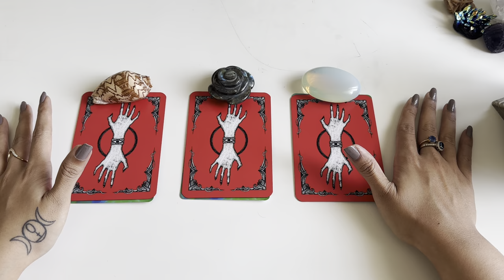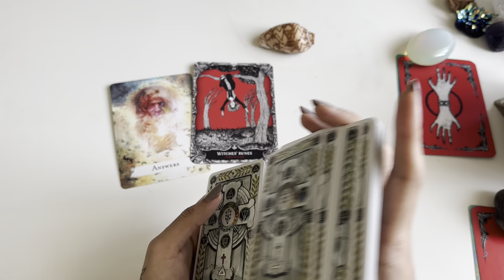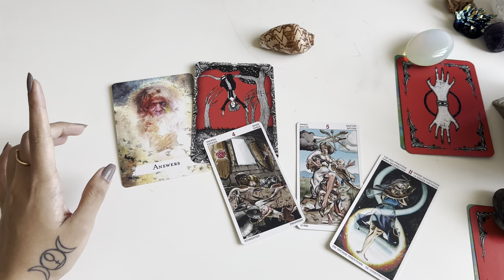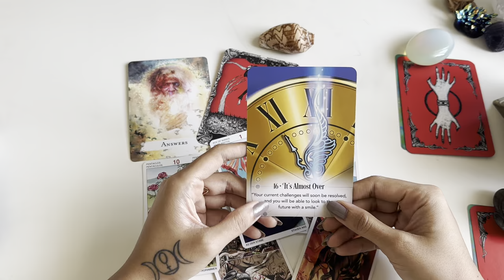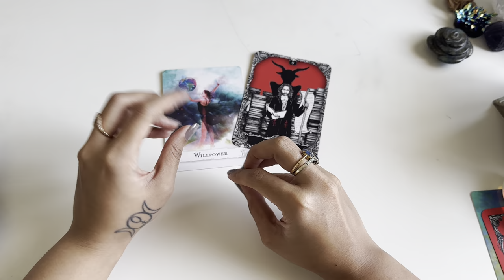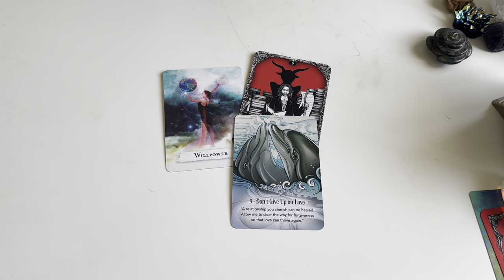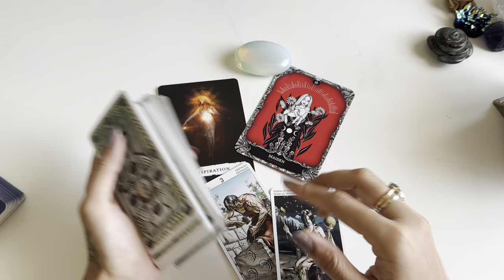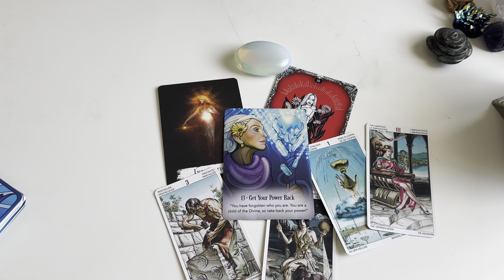**pick a card** One thing that is for sure during these times; don't worry says the universe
You can also check Instagram-

pile 1- 02:31
pile 2- 14:09
pile 3- 23:07

2. audio 3 questions: INR1200/18USD/ 25usd
3. Full reading on video call: INR 4500/ 73USD
4. Law of attraction practice and healing sessions- INR 4500/ 73USD
5. AURA reading (to know which crystals would suit you)- INR1800/35USD
6.  CANDLE WAX READINGS- messages from the universe - 4500/73USD